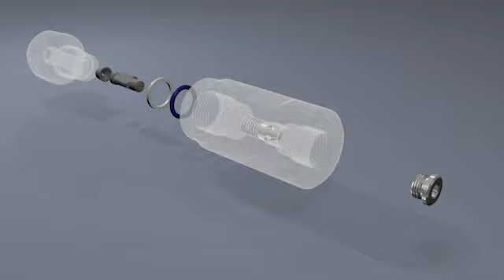Assembly/Disassembly of SKH-MFP SprayDry® Nozzle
This video shows the simple process involved in assembling and disassembling a SKH-MFP SprayDry nozzle from Spraying Systems Co.